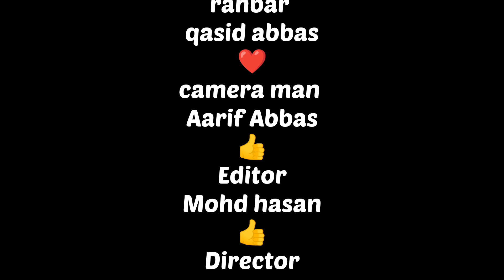crime diesel part 2 || kidspampers || comedy video|| mthasan110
crime diesel part 2 || comedy video || mthasan110#video

crime chatrol

Director- Mohd hasan
Cameraman- Aarif abbas
Actors - bilal, ehsan, aman, amjad, sharim
editior-Mohd hasan
presented by - mthasan110

please share and support for next video 🔥🔥